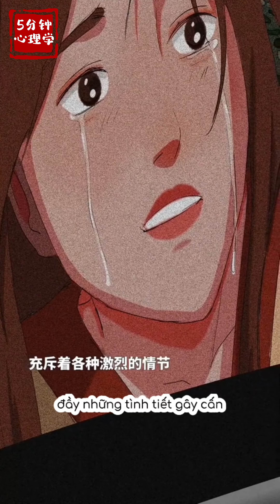Thanh xuân là gì? | 真正的青春是什么？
🌻 Cre : Douyin
🌻 Trans + Pinyin : Suky
🌻 Edit time + encode : Suky
© Bản quyền thuộc về: 5 phút Tâm Lý Học
© Copyright by: 5分钟心理学

🚫 Vietsub bởi 5 phút Tâm Lý Học mong các bạn ủng hộ và không Re-Up khi chưa được sự cho phép từ kênh.
🛎 Trong quá trình xem nếu bài dịch có bất kì sai sót, thiếu từ hay nhầm lẫn mong mọi người thông cảm và góp ý để page cả thiện bài dịch tốt hơn nhằm phục vụ các bạn.